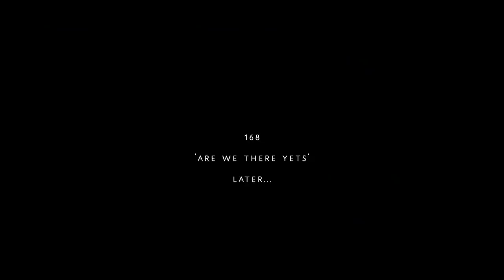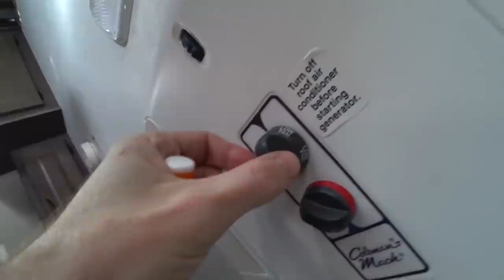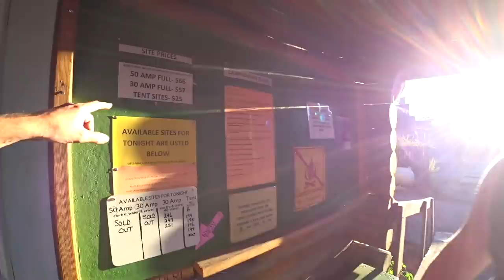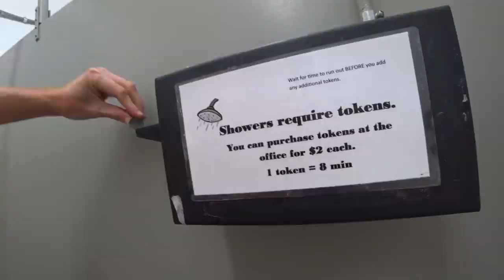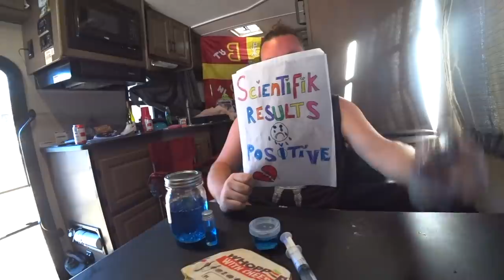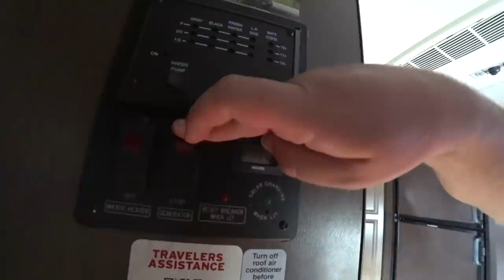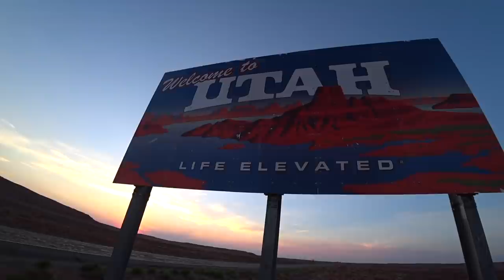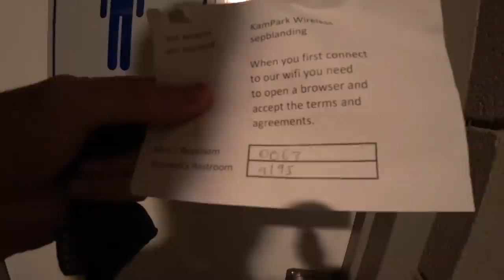Horseshoe Bend Rocks! 🇺🇸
■ ARIZONA, SEDONA: Although covered in red mountains and dry deserts, Arizona has plenty of pristine crystal clear rivers and creeks cutting through its landscape. After starting the day at the famous Slide Rock natural pools, we drove our RV north north towards Arizona's border with Utah. There we stopped at the most instagram friendly and hence possibly most scenic lookout point I've ever rested my eyes on: Horseshoe Bend.